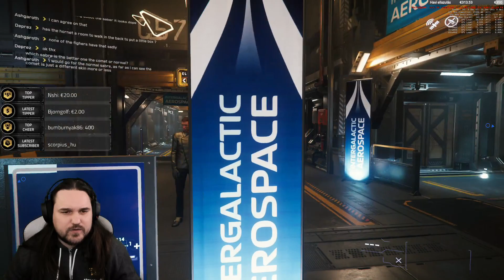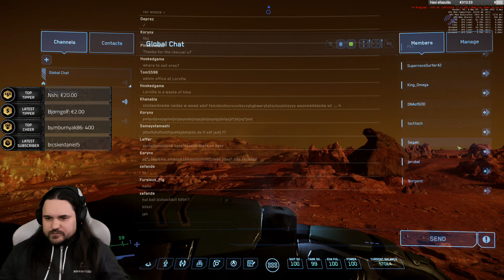16 Tonna, fekete szén! Bányászat és kalandok az űrben!| Star Citizen 3.3.5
📠Levelet küldenél? 📝

1034 Budapest
A csatorna fő támogatója a Pixel.hu

💡💡💡Van lehetőséged ingyen támogatni Paplovagot és akár a fizetős havi feliratkozást is megszerezheted teljesen ingyen! Nincs másra szükséged, mint egy androidos telefonra és némi türelemre. A lehetőségekért katt ide
Érdekelnek a részletek? Kattints ide

📠Levelet küldenél? 📝